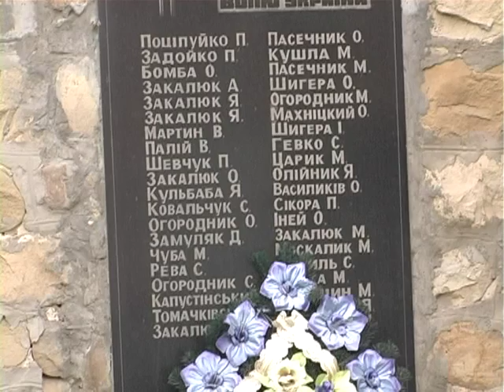Подорожні замальовки - КАМ'ЯНКИ